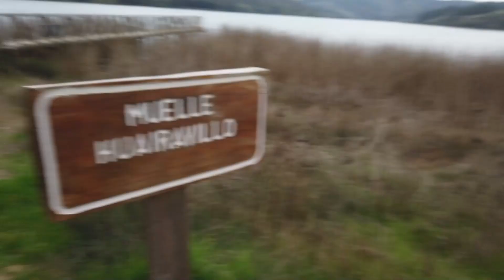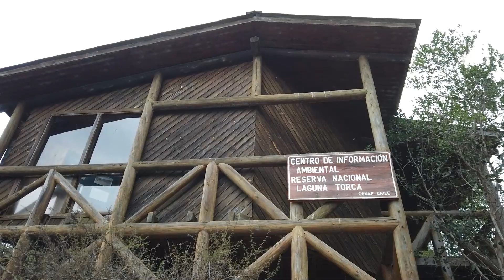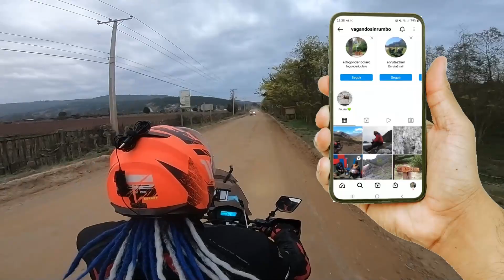Ruta en MOTO por CHILE, quedo en la TOTAL OSCURIDAD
¡Únete a mí en una emocionante expedición hacia la hermosa Laguna Torca, mientras atravieso intrincados bosques y rutas perdidas de esas que tanto nos gustan, a bordo de mi confiable compañera "LA POTRANCA" la MOTORRAD TTX150, todo esto, en Vichuquén! Descubramos los secretos ocultos de este fascinante destino, admiremos la belleza natural de los paisajes que rodean la laguna, y acompáñame en esta aventura llena de adrenalina y descubrimientos.
Me perderé en los caminos forestales y al finalizar el día...

Conviértete en miembro del canal para apoyarme económicamente
y realizar viajes cada vez más lejos (y costosos) y obtén beneficios y videos exclusivos para miembros:

PYMES AMIGAS

- Grúas Villagran Curicó
- El Outdoor Curicó
- Tralu Sport

Motos del Canal:

- Royal Enfield Himalayan Bs6
- Motorrad TTX 150